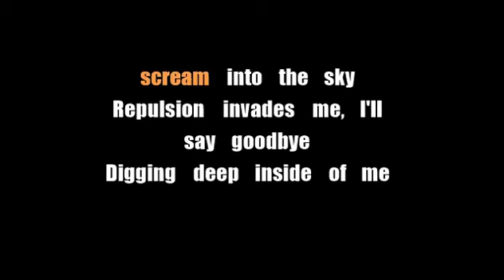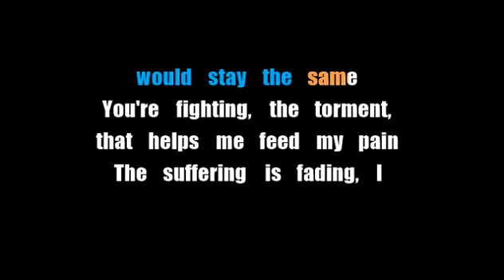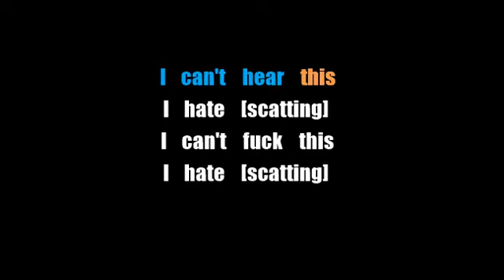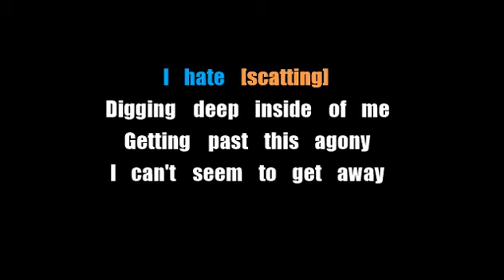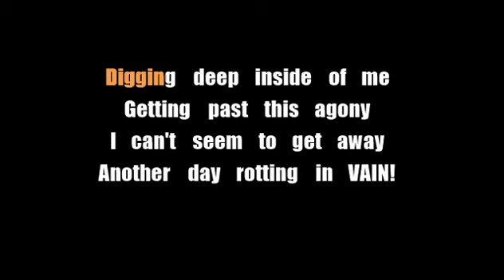Korn - Rotting In Vain - Karaoke - Lyric Video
@BookCleansing on Twitter!